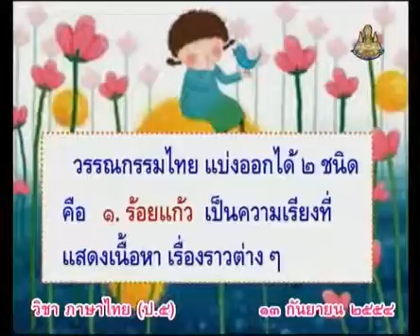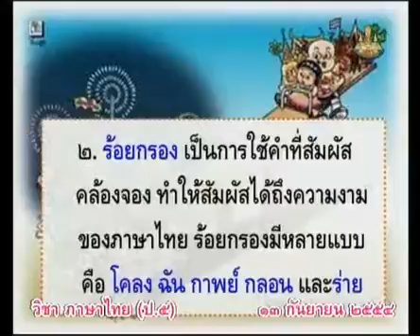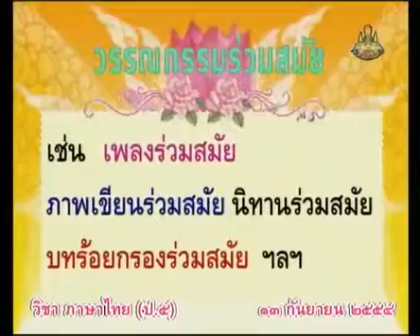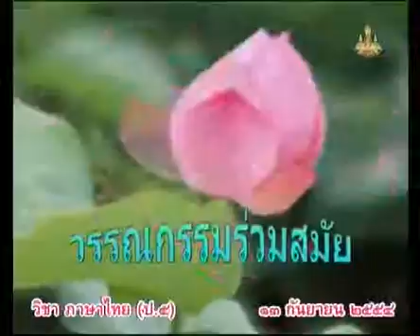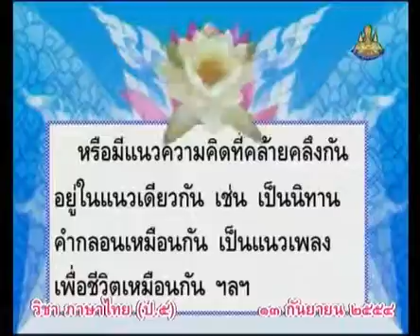0357 P5tha 540913 B ภาษาไทยป 5